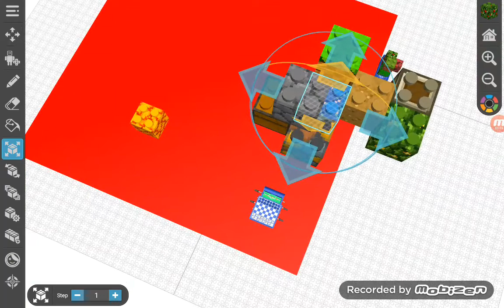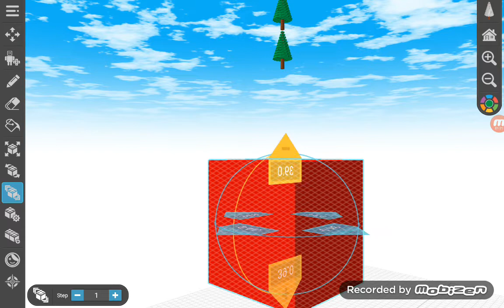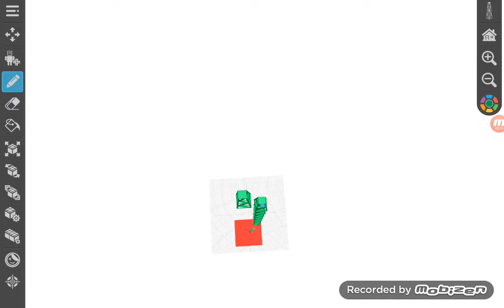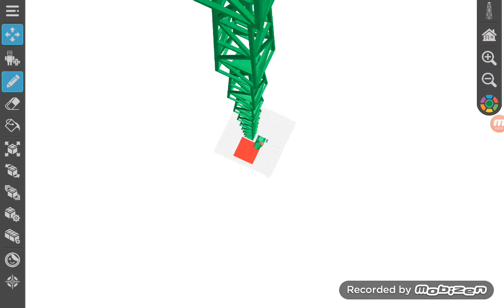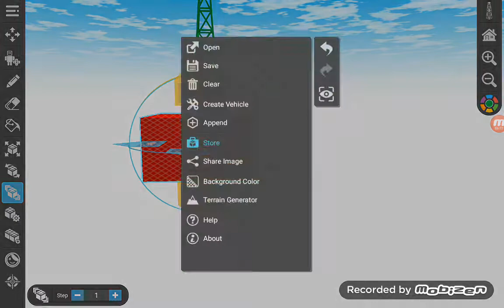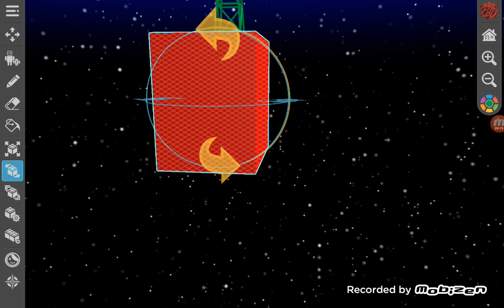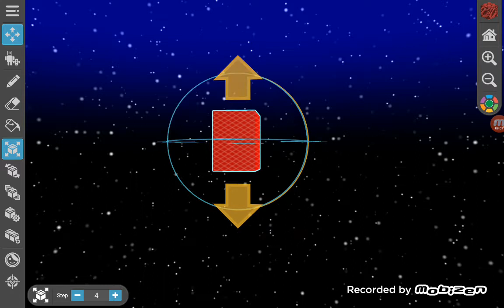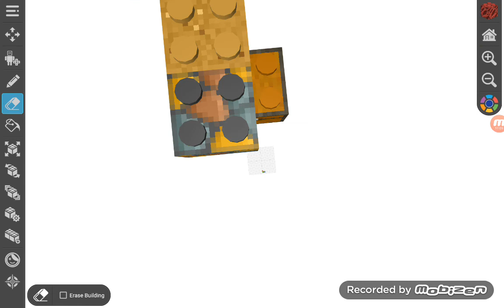BFTDA 1c: Lava